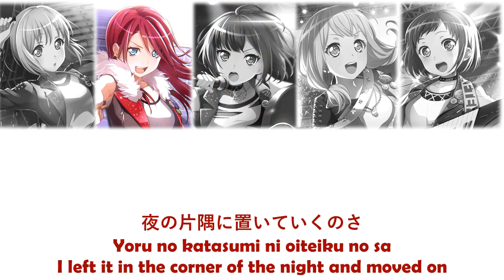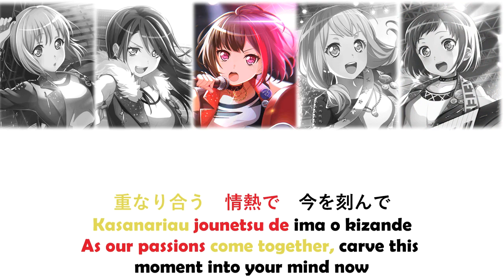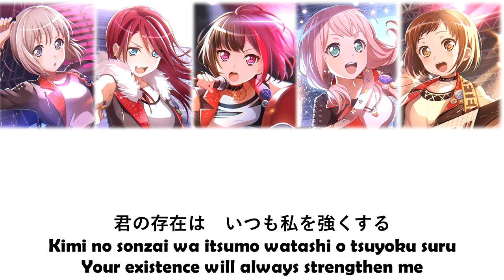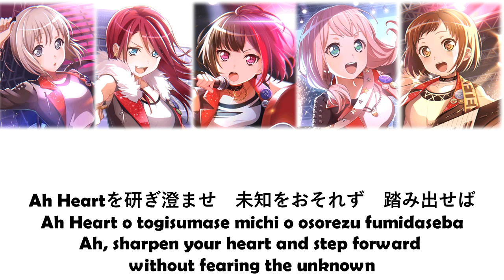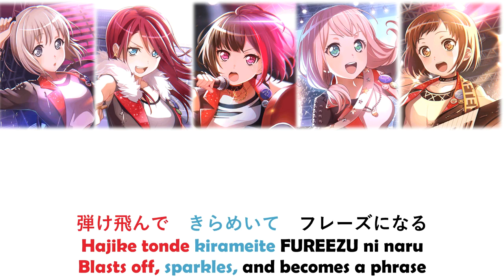How would Afterglow sing Jet to the Future (from Idolm@ster Cinderella Girls)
When I heard this song for the first time, I know Afterglow will be fitting for this song. Afterglow always has the rock vibe so this will match well.

Also Tomoe best girl

Color codes:
Crimson Red: Ran
Light Blue: Moca
Maroon: Tomoe
Pink: Himari
Yellow: Tsugumi

Song: Jet to the Future
Original by Riina Tada and Natsuki Kimura

Images are the official artwork from the Bandori game.